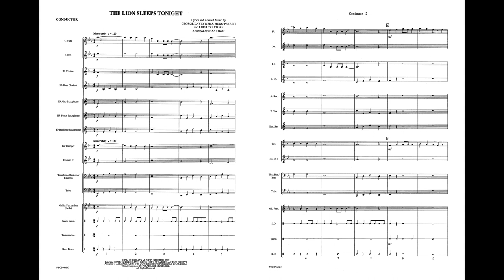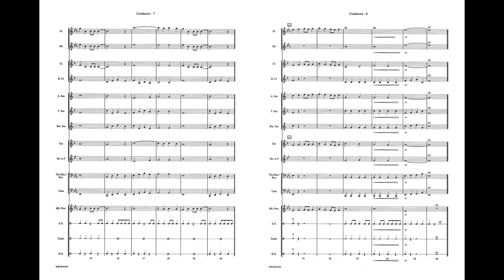The Lion Sleeps Tonight, arr. Mike Story – Score & Sound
By George David Weiss, Hugo Peretti and Luigi Creatore / arr. Mike Story
Item: 00-WBCB9449
Series: Beginning Band
Level: 1

This doo-wop classic, made famous in several recent motion pictures is arranged for concert band by Mike Story. A winner!